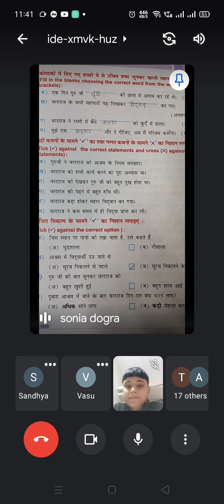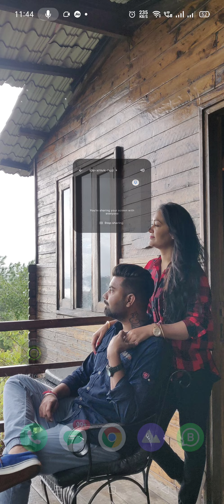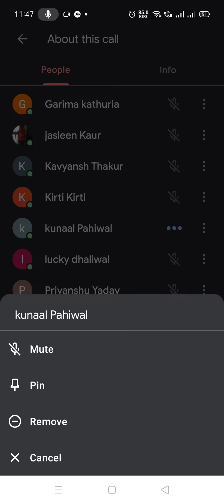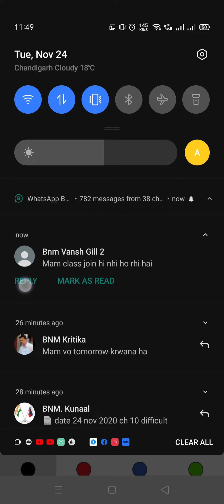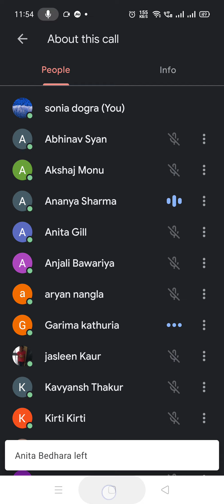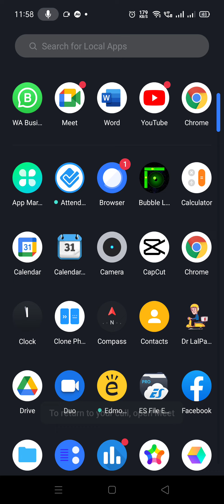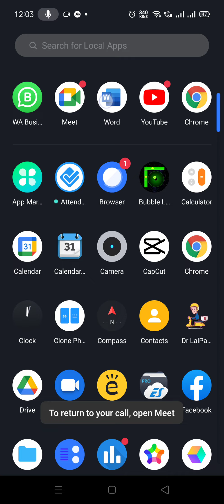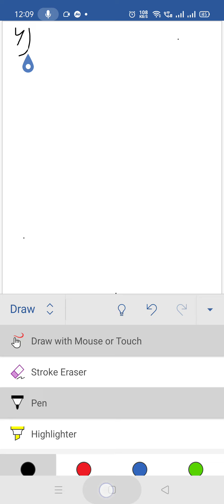November 25, 2020(2)